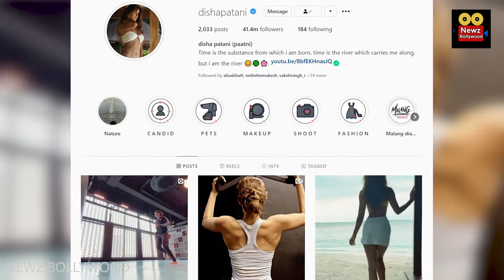Disha Patani Pet DOG Cute Video ENJOYING Drive 😍😍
Today, Disha Patani shared a video taking her dog for a drive and the video is winning heart on the internet.

Welcome to Newz Bollywood, your one step destination for latest news, gossips, events in B-Town and Television.